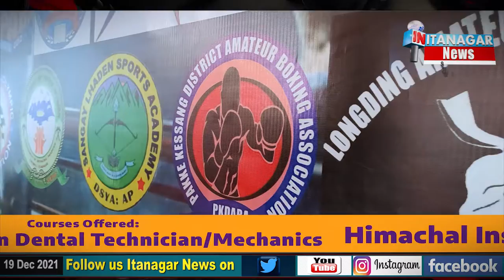The 3rd Jarbom Gamlin State Level Boxing Championship concluded on Sunday.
The 3rd Jarbom Gamlin State Level Boxing Championship for junior and sub-junior  (Boys and Girls) categories concluded on Sunday.
Kra Daadi district became the over-all champion.
Kurung Kumey district  emerged as the 1st runners-up and East Kameng district bagged the 2nd runners-up prize.